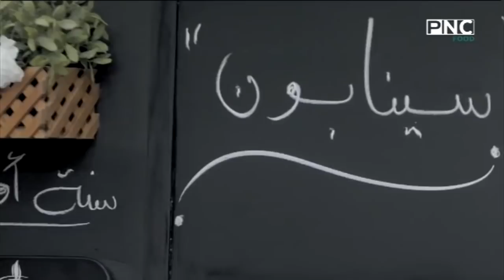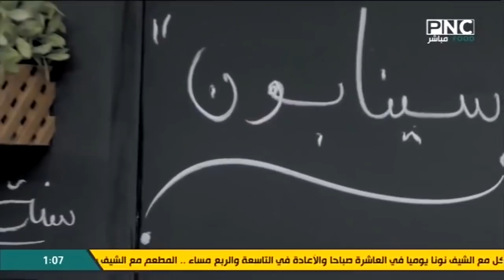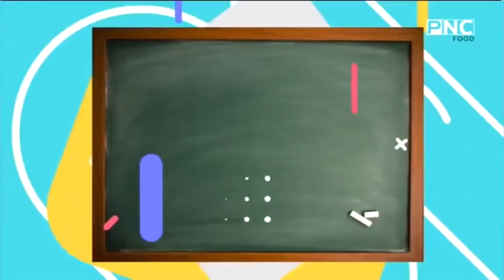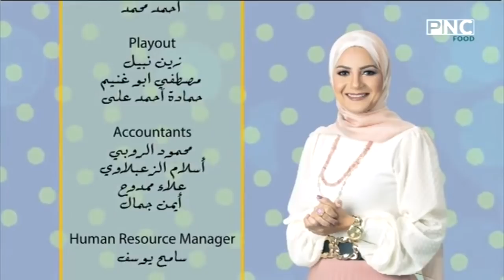سنة أولى طبخ مع الشيف سارة عبد السلام | السينابون - صوص كراميل - صوص السينابون الأبيض - صوص شوكولاتة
سنة أولى طبخ مع الشيف سارة عبد السلام | طريقة عمل السينابون - صوص الكراميل - صوص السينابون الأبيض - صوص الشوكولاتة
حلقة برنامج سنة أولي طبخ - الاثنين 11 أكتوبر 2021